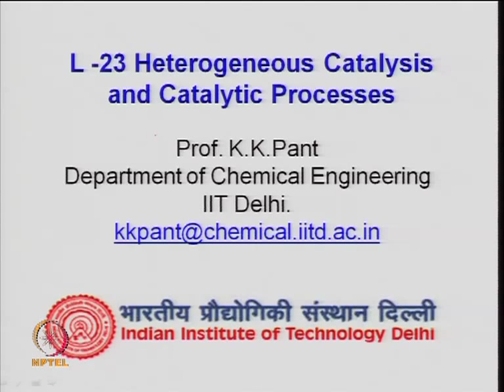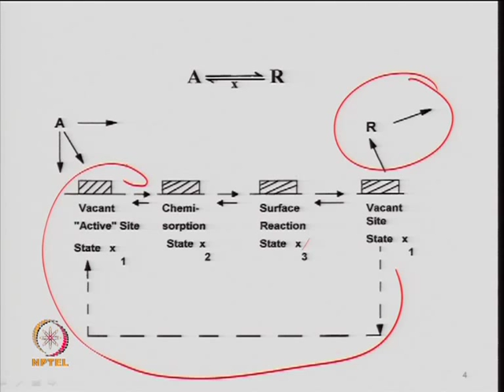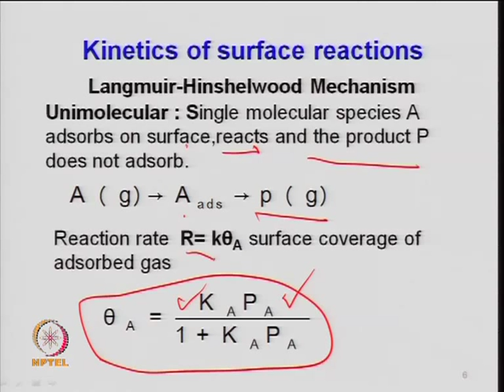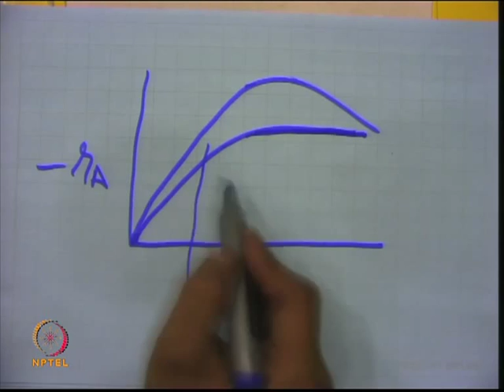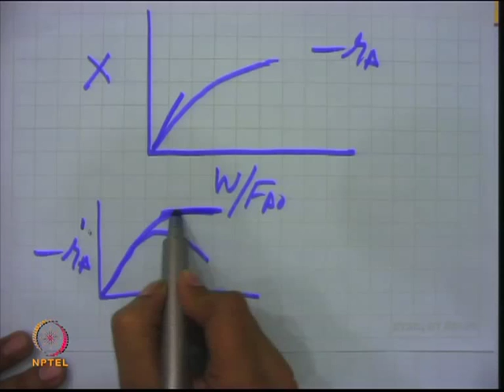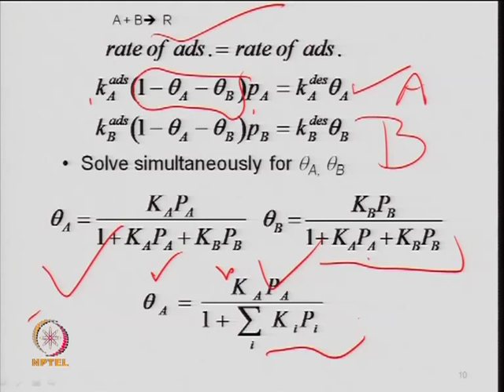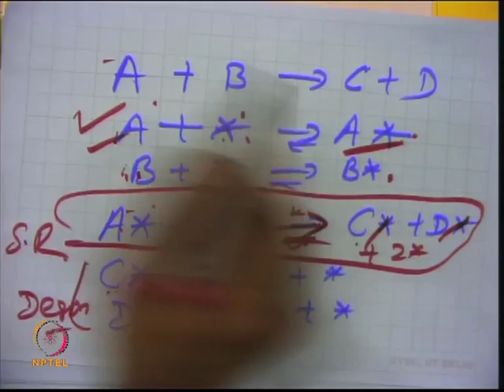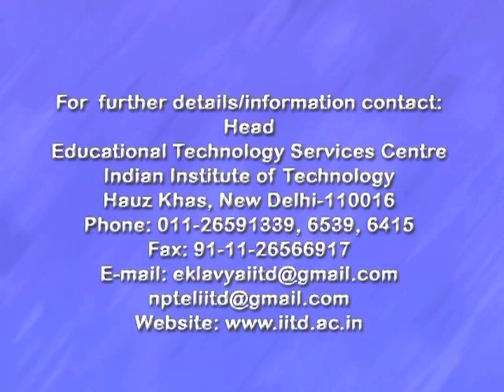Mod-08 Lec-23 lec 23